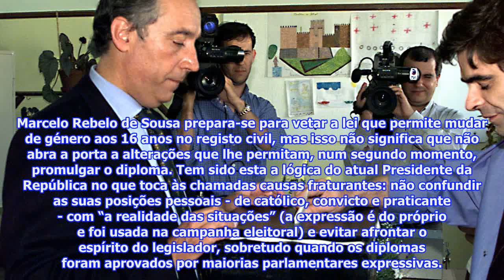Aborto, adoção gay, PMA, mudança de género: Marcelo está mais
Aborto, adoção gay, PMA, mudança de género: Marcelo está mais fraturante?